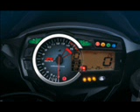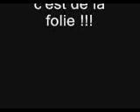1000 GSXR 2009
photo du tout nouveau 1000GSXR 2009 qui va faire beaucoup parler de lui chez les puristes de vitesse !!!